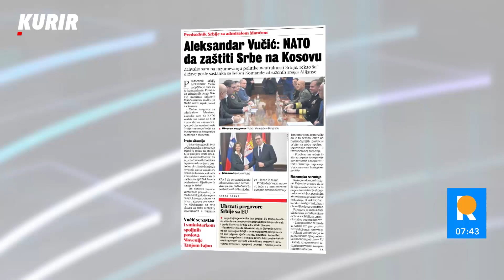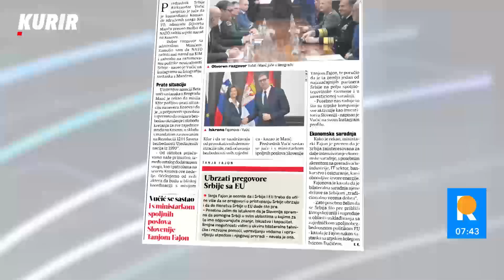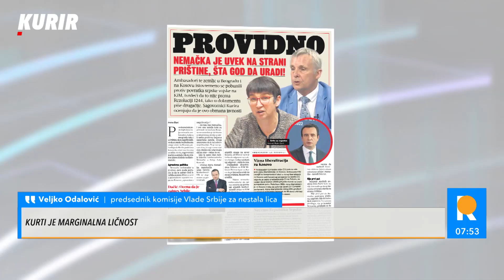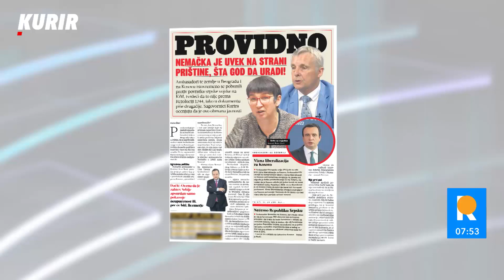12 DAN NA BARIKADAMA - Aleksandar Mitić: Kurti ima punu podršku zapadnih država